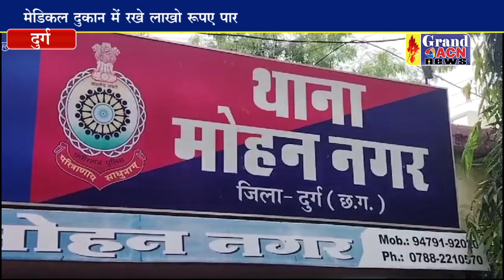दुर्ग के मेडिकल दुकान में हुई चोरी